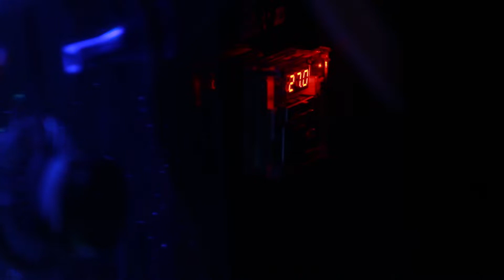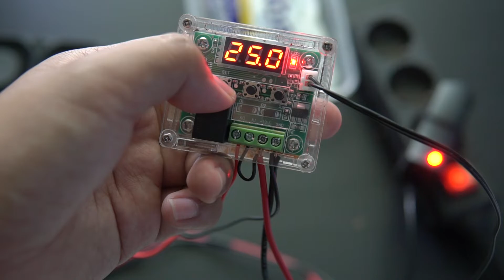Murmer, Bikin Rakitan Kipas Termostat Sendiri Lebih Puass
haloo teman - teman balik lagi ke chanel aku ini, bagi yang belum subscribe dimohon bantuannya untuk subscribe like dan komen video ini ya, biar aku makin semangat sharing pengetahuanku dan pengelamanku dalam hobi ini,

oke kali ini aku mau sharing cara aku membuat kipas thermostat,seperti apa prosesnya ini dia rekap videonya

0:00 Opening
1:00 Persiapan dan merapikan kipas
5:46 Merakit kipas ke thermostat
7:38 Cara setting Thermostat
10:08 Cara pasang ke Aquarium

berikut link pembelian dari bahan2 beserta harganya :

1. Kipas ini yang ukur 6x6 ( harga 10 rb / kipas )
2. Kipas ukur 8x8 ( harga 11rb/kipas) aku lebih suka kipas ukuran ini
3. Termostar W1209 (dulu kubeli 19 rb skrg dah jadi 30 rb )
4. Casing Acrilyk (harga 15 rb)
5. Adaptor 12 volt (harga 16.5 rb)
6. Dudukan kipas miring ( 17 rb )
7. Solasi double tape bening (7 rb)

Keterangan:
P1 : Ini berungsi untuk mengatur fluktusi suhu, atau selisih suhu saat relay aktif dengan relay mati. Bisa disetting antara 0,1 – 15 derajat C.
P2 : Batas atas suhu yang bisa dikendalikan oleh modul ini yaitu 110 derajat C ( Tak perlu dirubah).
P3 : Batas bawah suhu yang bisa dikendalikan oleh modul ini yaitu -50 derajat C (Tak perlu dirubah).
P4 : Kalibrasi
P5 : Waktu tunda Start, kalau suhu sudah mencapai batas yang kita setting misalnya suhu maksimal aquascape 28,2 derajat C, tentu kita tidak perlu waktu untuk mengaktifkan relay supaya mematikan aliran listrik maka nilainya tetap 0 menit
P6 : Alarm suhu tinggi, bila perlu alarm silahkan aktifkan tetapi jika tidak tak perlu diubah tetap OFF.